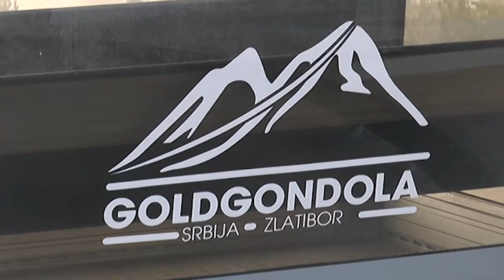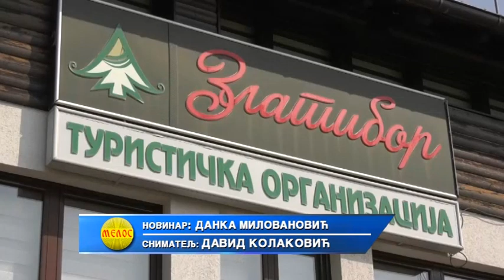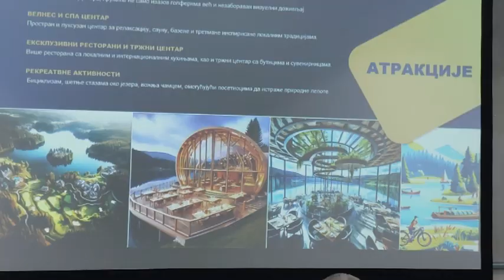ZLATIBORSKA Hronika 15.12.2023.